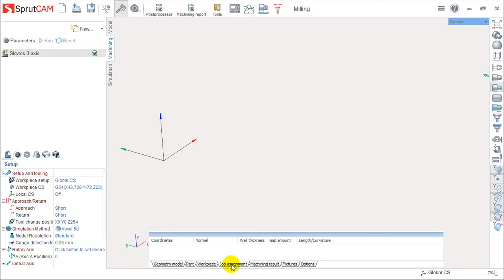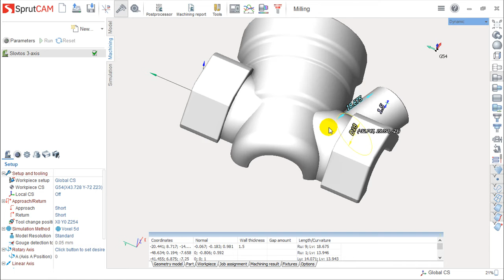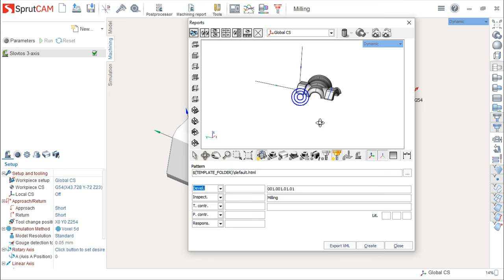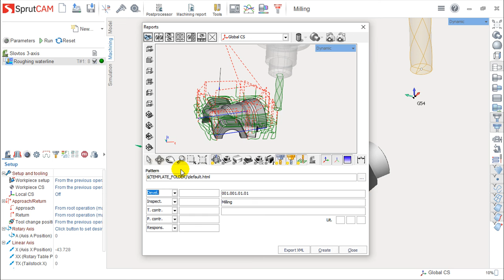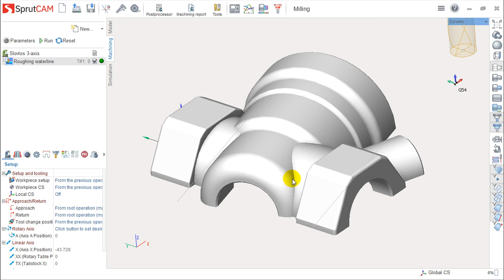SprutCAM v.12 Português - Lição 47/49 - Ferramentas de Medição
O SprutCAM é um sistema CAM muito potente, capaz de processar qualquer peças com qualquer tipo de complexidade e calcular percursos de maquinação que vão desde os 2 eixos até aos 5 eixos.

Além deste vídeo, podem encontrar informação mais detalhada sobre esta lição em particular e do SprutCAM em geral, na nossa plataforma de acesso reservado, chamada Area 51.